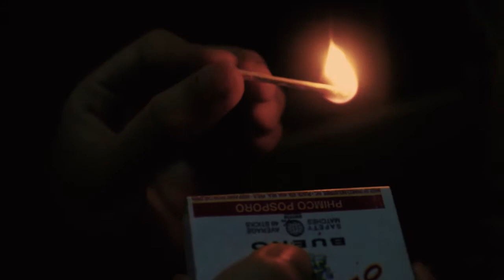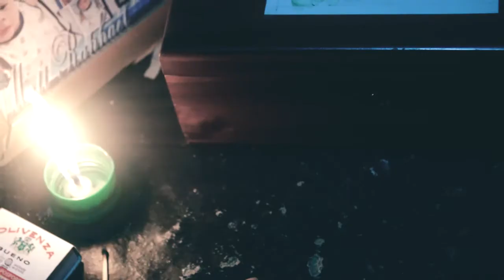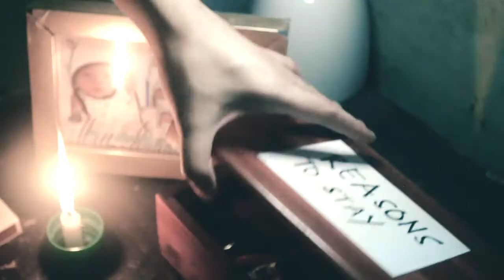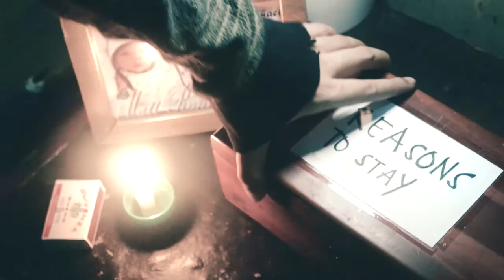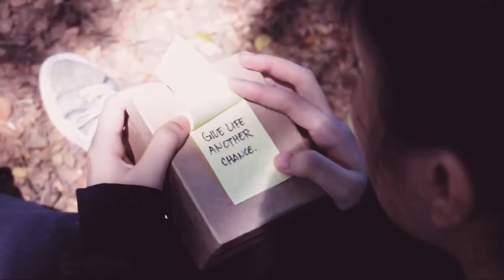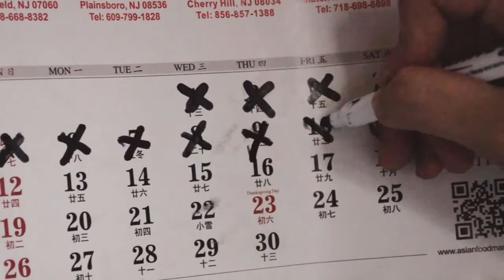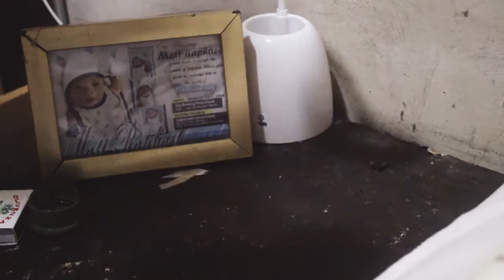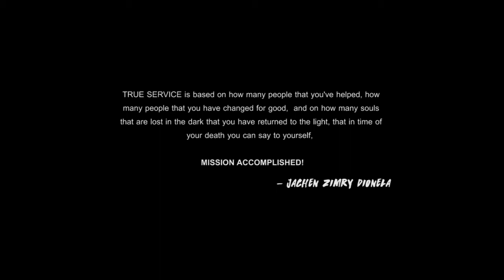Here I Am Short Film 2017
Written by Deborah Jane Caoagdan and Thaddeus Joseph Cabatana
Edited by Thaddeus Cabatana
Directed by Jachen Zimry Dionela